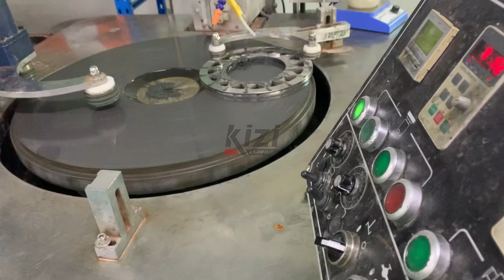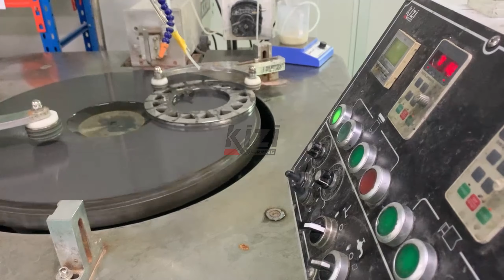Lapping and polishing of large-size stainless steel parts with a single-sided lapping machine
lapping and polishing machine